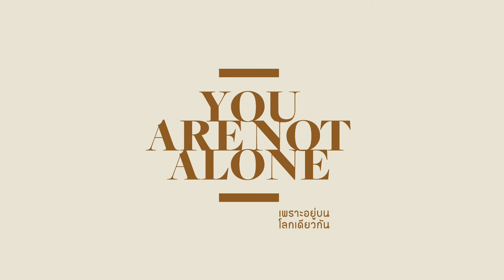My Happiness 1 (BACC)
BACC Exhibition
You Are Not Alone: a contemporary art exhibition to promote understanding of Aids and those who are HIV infected
17 March - 20 May 2012
9th floor, Bangkok Art and Culture Centre
operated by Bangkok Art and Culture Centre and ArtAids Foundation, Spain

"My Happiness" is a 3-part animation from the educational program of You Are Not Alone exhibition

animation: Kittisak Kanokbutsabarn
sound: Soothorn Tanjapoh
educational program: Bow Nikan Wasinondh
special thanks: Dr. Torsak Bunupuradah, Pichaya Suphavanij, Orwan Arunrak

BACC Exhibition
You Are Not Alone เพราะอยู่บนโลกเดียวกัน: นิทรรศการศิลปะร่วมสมัยเพื่อสร้างความเข้าใจเกี่ยวกับเอดส์ และการอยู่ร่วมกันกับผู้ติดเชื้อเอชไอวี
17 มีนาคม - 20 พฤษภาคม 2555
ชั้น 9 หอศิลปวัฒนธรรมแห่งกรุงเทพมหานคร
ดำเนินการโดยหอศิลปวัฒนธรรมแห่งกรุงเทพมหานคร ร่วมกับมูลนิธิ ArtAids

"My Happiness" เป็นแอนิเมชั่น 3 ภาค ส่วนหนึ่งของโปรแกรมการศึกษา นิทรรศการ You Are Not Alone

แอนิเมชั่น: กิตติศักดิ์ กนกบุษบาล
เสียง: สุนทร ตาลจะโปะ
โปรแกรมการศึกษา: นิกันติ์ วะสีนนท์
ขอบคุณ: น.พ. ต่อศักดิ์ ปุณณุปูรต, พิชญา ศุภวานิช, อรวรรณ อรุณรักษ์